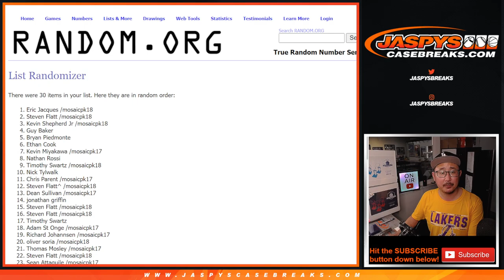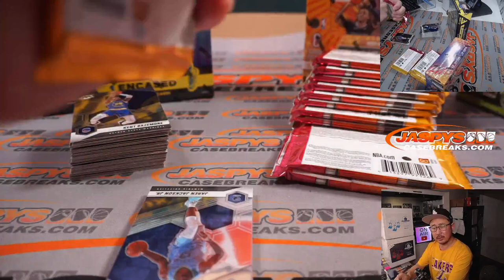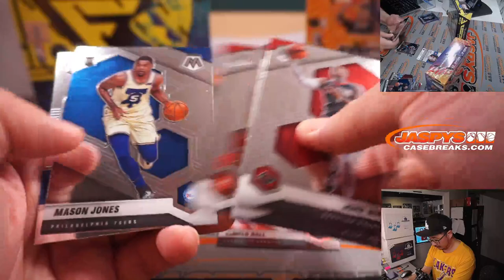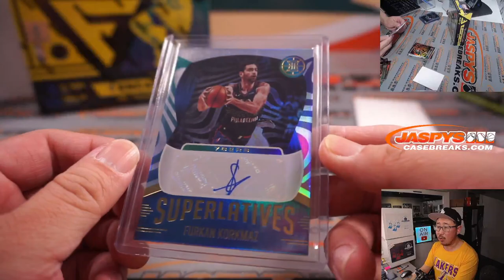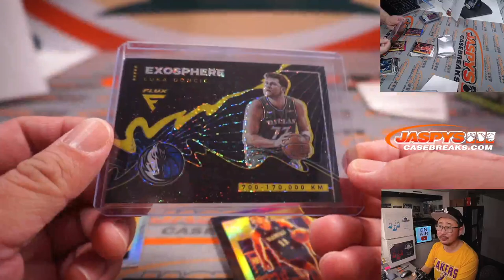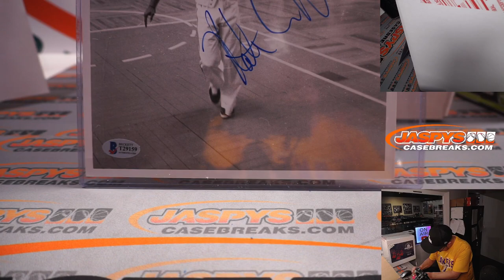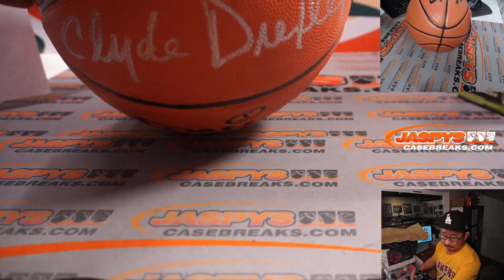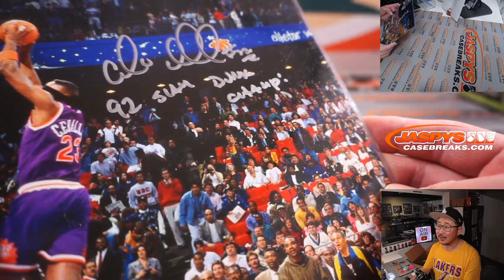W, 01.26.22 ~ JASPY'S 5-BOX QUICK HIT BASKETBALL MIXER #1 *RT*